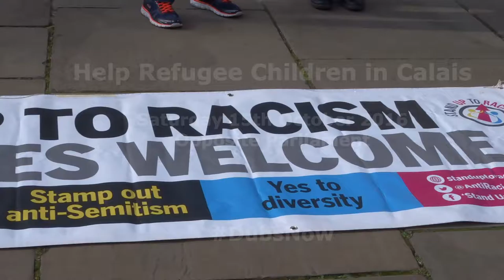Help Refugee Children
On Saturday 15th October 2016, people gathered opposite the Houses of Parliament in London in protest for the refugee children in Calais.